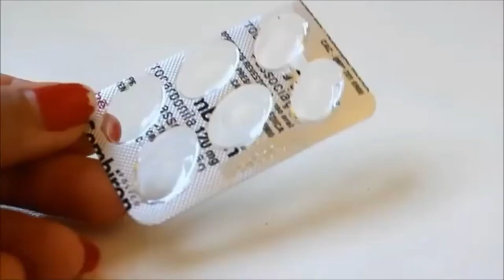DIY Barbie Clothes & shoes Life Hacks 👚 DIY Ideas For Barbie Doll 👚 Barbie Tutorial